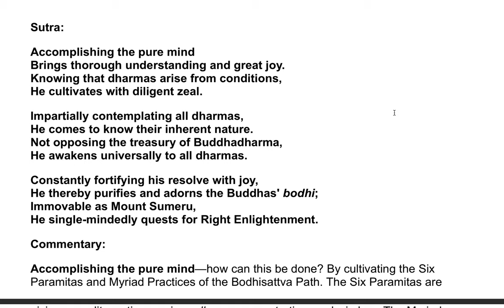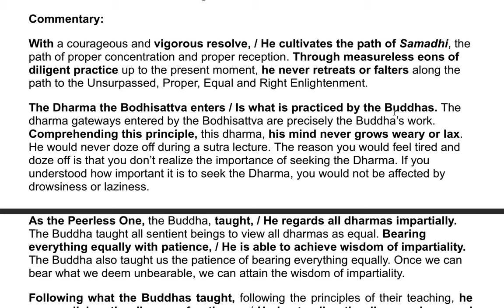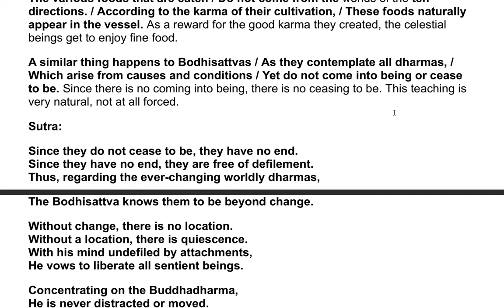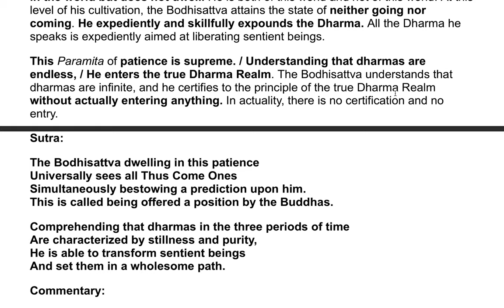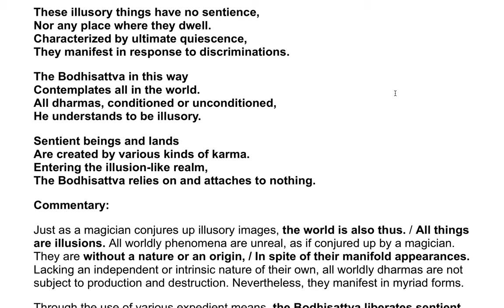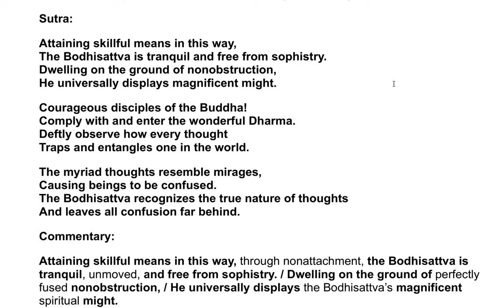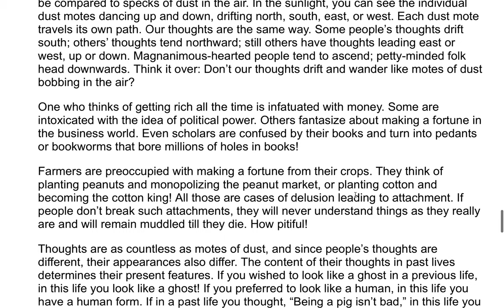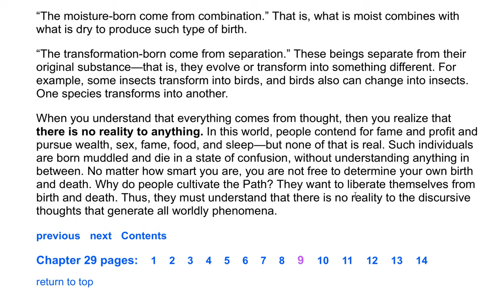The Flower Adornment Sutra - A Commentary by the Venerable Master Hsuan Hua 97